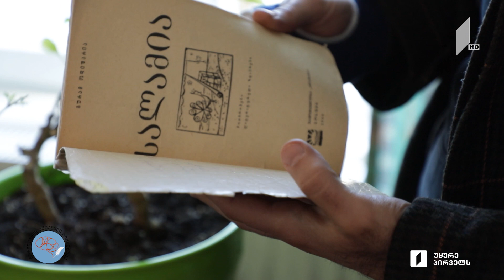გურამ ოდიშარია და „გორგილაძის აუტანელი სიმსუბუქე“